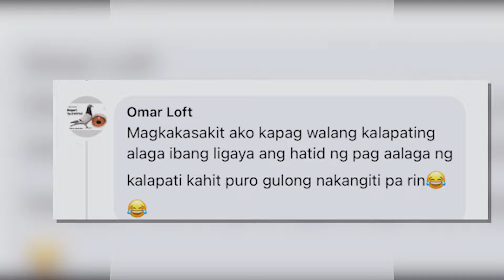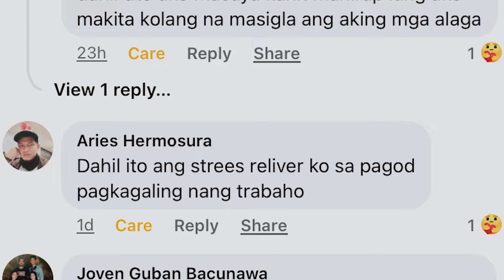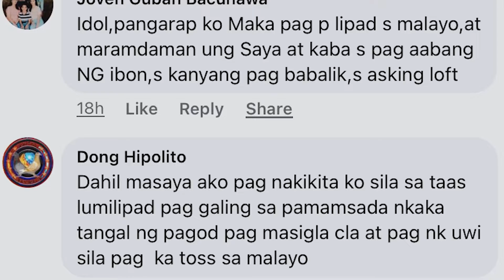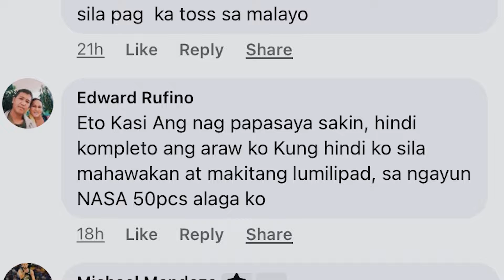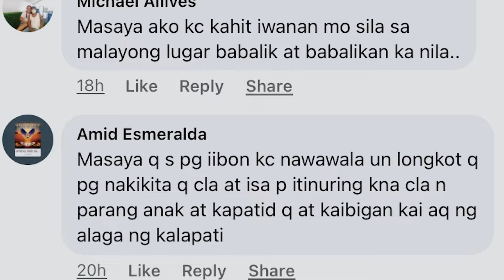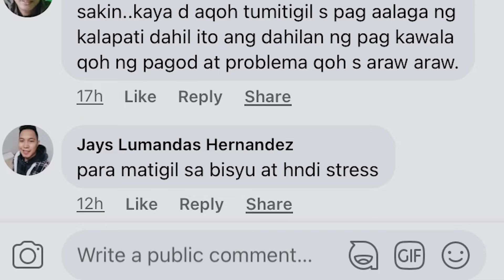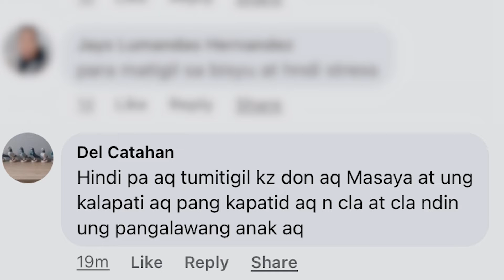BAKIT DI KAPA TUMITIGIL SA PAG KAKALAPATI?? DINAGSA NG KUMENTO AT REAKSYON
COMMENT MO KA BAGWIS BAKIT HINDI KAPA TUMITIGIL SA PAGKAKALAPATI

VLOGGING GEARS:
•iPhone

EDITING APP:
•Premiere Pro Adobe Photoshop Adobe edition

Maraming salamat sa pagsuporta  mga Tropa  Kalapatids at mga KA BAGWIS !

JOEBEN LOFT
KA BAGWIS
KALAPATI
KALAPATIDS
KARERA NG KALAPATI
PIGEONRACING
PIGEON RACING
RACING PIGEON
PIGEONRACE
PITCHON
KALAPATIRACE
KALAPATI TIPS
POOLING
RED BAR
BLUEBAR
CHPA
DOVE
PIGEONS
INAKAY
KALAPATE
IBON
DAGIT
KALAPATIDAGIT
BREEDER
PIGEONBREEDER
SAGRELOFTTV
SAGRELOFT
XMAKINAOFFICIAL
XMAKINA
MADLALOFTTV
MADLALOFT
NETOY
LAMBAT
FLYERS
BIRD
FANCIER
PIGEONFANCIER
AGRITV
ALAGANGMAGALING
STICHELBAUT
STICKERBAUT
JANSSEN
JAN AARDEN
NELSON CHUA
EGAY YAP
BIRDSOUND
BIRDTRAP
NDR
SDR
NORTHDERBYRACE
SOUTHDERBYRACE
BREEDING SEASON
TAIWANPIGEONS
TAIWANBIRD
OFFCOLOR
WHITEFLIGHT
WHITETOP
PAANO
HOWTO
OPAL
BATCHER
DREAMLOFT
LOFT
JOSETORRES
JAYARAPO
305K
REGGIECRUZLOFT
REGGIECRUZ
CARBOMAX
ELCAMPION
APR
KRPC
BIHAG
DAKMA
SADDLEWHITE
VIEWING
FREEFLIGHT
TAMEDBIRDS
RARECOLORS
RAREPIGEONS
OVERALLCHAMP
OVERALL
OVERALLCHAMPION
1STOVERALL
MCARTHUR
TACLOBAN
APARRI
BATANES
NAGA
DERBY
UNLIBREEDING
WALAYTEKNIK
BALELENG
PAMURGA
PANGPURGA
PARES
AYAW MAGPARES
KALAPATE
PAIRING
SMASHRACE
BATANG FANCIER
PAANOMANDAGIT
STREETRACE